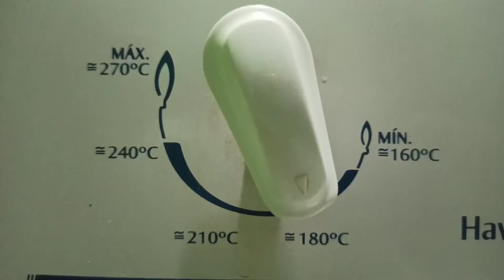Arroz de forno maravilhoso simples e fácil 🤩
arroz de forno é simples rápido e muito gostoso, um almoço ou jantar completo, para toda a sua família e amigos. Então faça esse arroz de forno ,você não vai se arrepender

INGREDIENTES:

4 copos de arroz (200g)
frango desfiado(290g)
1 sachê de molho pronto
mussarela (250g)
presunto(100g)
sal a gosto
azeitonas, orégano, cebola,salsinha, cebolinha,pimenta do reino a gosto

passo a passo é só assistirem o vídeo 😘

e muito mais vídeos 😊